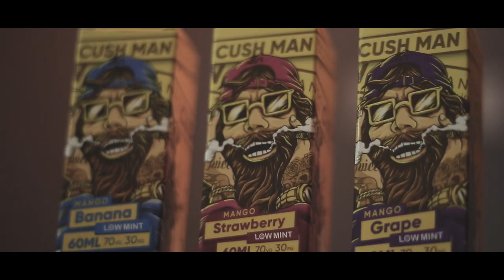THE BENCHMARK EP3 - A DOCUMENTARY FROM NASTY JUICE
The Benchmark Episode 3
Ssupp Nasty Fam!
In this episode we’ll be showing you the branding and packaging aspect of the Nasty Berry Series. Nasty has decided to move into this direction because of too many people cloning our products and because the vape industry has used Nasty designs in their own products. Also, we at Nasty are very nice people we don’t want attract underage attention to our products.

Contest starts from 22nd November- 27th November 2018.

Just Follow these simple steps to get yourselves in the running to win some awesome prizes:
•  Share the contest

CHECKOUT OUR WEBSITE OR OUR FB/INSTA FOR MORE INFORMATION ON THE PRIZES THAT YOU GUYS CAN WIN!!!

Nastyworldwide. The Benchmark. Nasty Vape. Nasty Malaysia. Nasty Europe. Nasty Berry. Berry Flavour. E-liquid. Nasty Juices. E-juices. Product Launch. Vape UK. Vape EU. Vape  MY. Vape Malaysia. Nasty Original. Nasty Fam. Nasty Gang